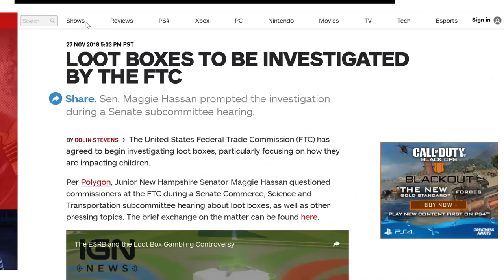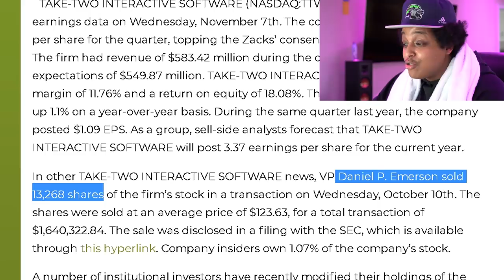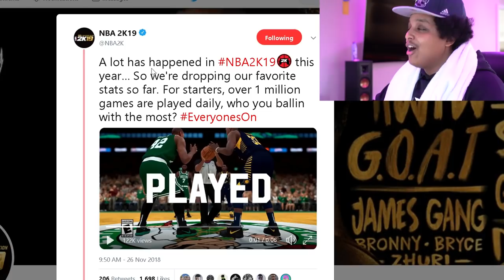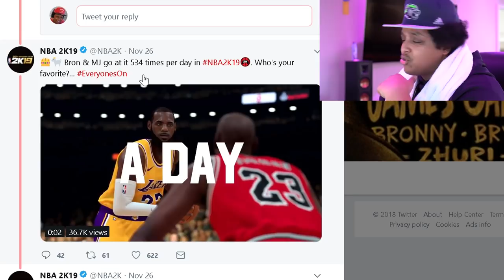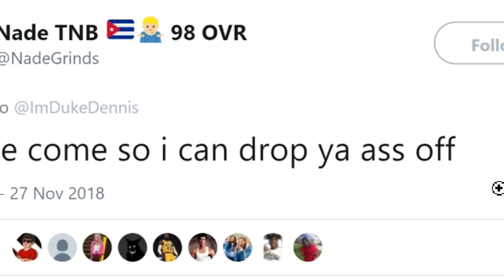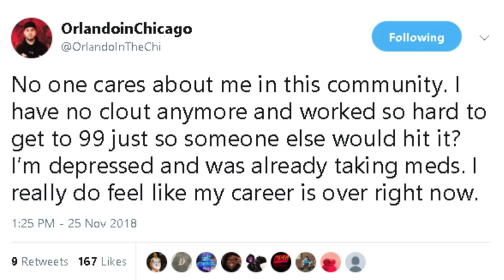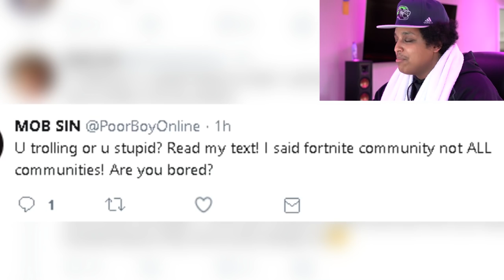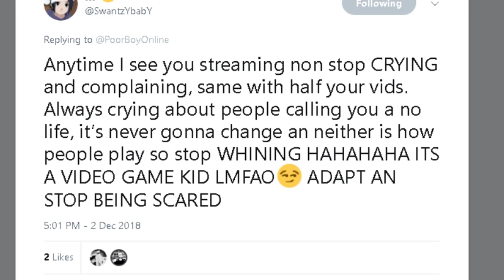NBA 2K LOSES MASSIVE AMOUNTS OF MONEY AFTER SHOCKING DISCOVERY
A whole lot of drama in the NBA 2K19 community this week. From twitch arguments, twitter beefs, to NBA 2K's dropping stock in the market.